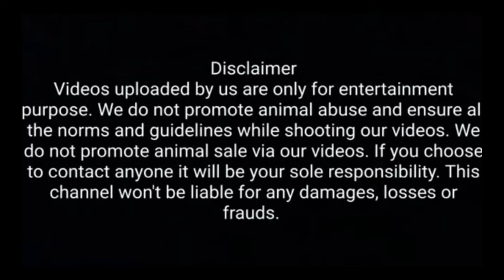Pouter Pigeon For Sale In Patna 9515474497 Chitkhora Pigeon Market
Pouter Pigeon For Sale In Patna 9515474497
Chitkhora Pigeon Market

welcome to phulwari Sharif pigeon

Hii friends aap logon Ko yah video kaisi lagi comment Mein jarur bataiye

old breed Indian pigeon good quality old pigeon